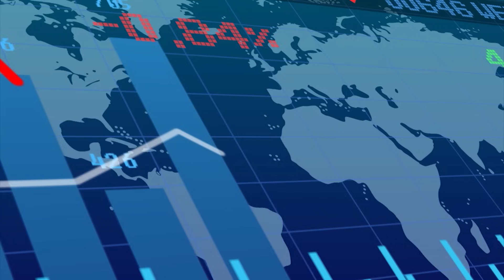2 ರೂ. ತೆಗೆದುಕೊಂಡು ಬೆಂಗಳೂರಿಗೆ ಬಂದವರು ಸಾಮ್ರಾಜ್ಯ ಕಟ್ಟಿದ್ದೇಗೆ? | G R Shanmugappa | Vistara Business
2 ರೂ. ತೆಗೆದುಕೊಂಡು ಬೆಂಗಳೂರಿಗೆ ಬಂದವರು ಸಾಮ್ರಾಜ್ಯ ಕಟ್ಟಿದ್ದೇಗೆ? | G R Shanmugappa | Vistara Business